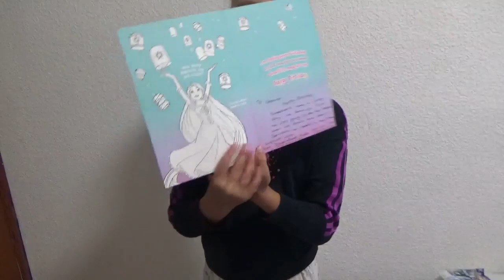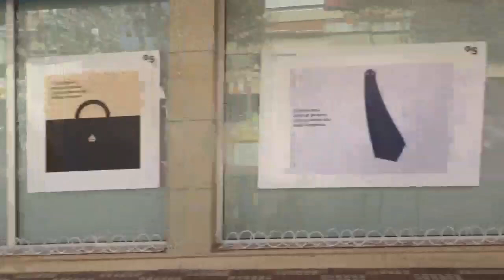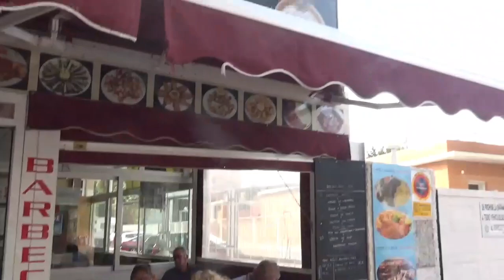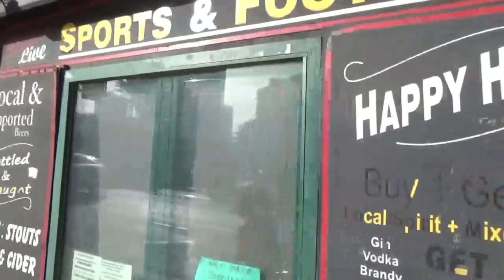benidorm place to be (day 155)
indoor Market and to Rio Park Hotel